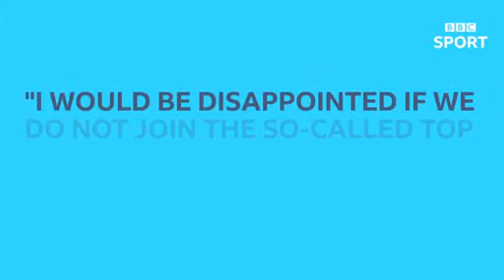BBC verdict on West Ham’s stadium move from the Boleyn Ground